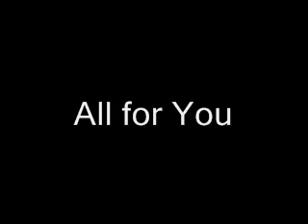All for You